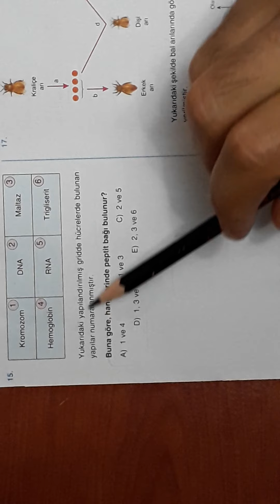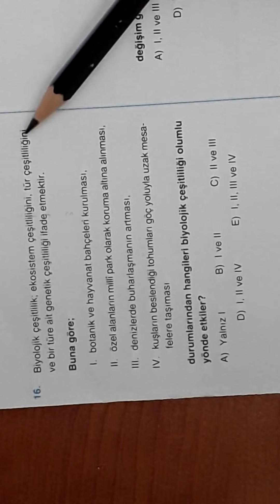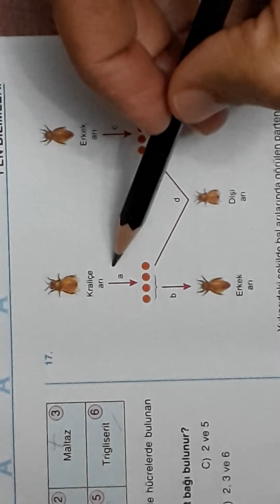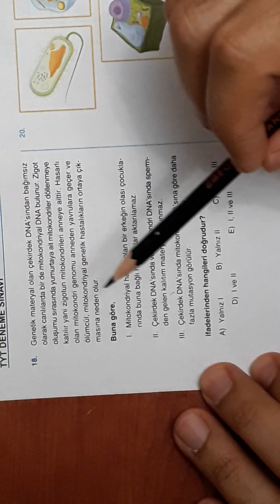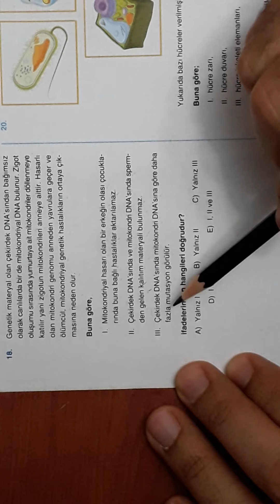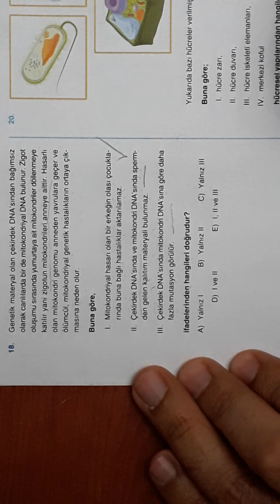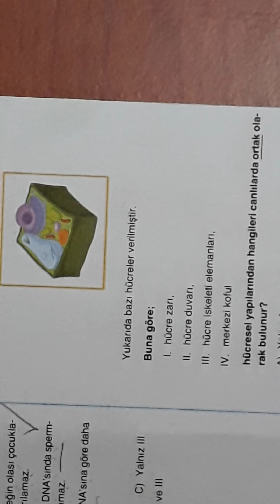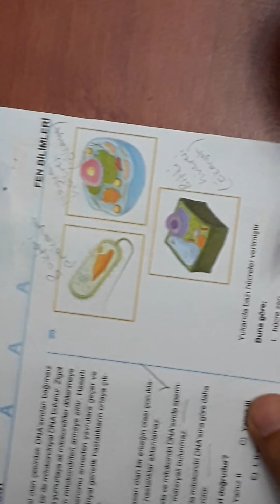tyt 12005 BİYOLOJİ